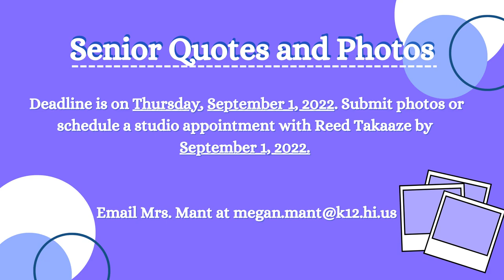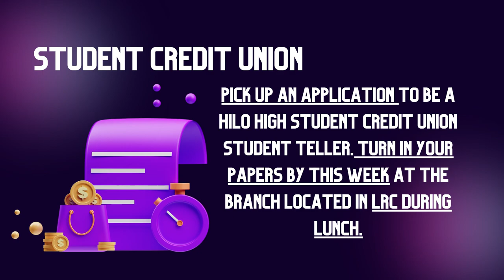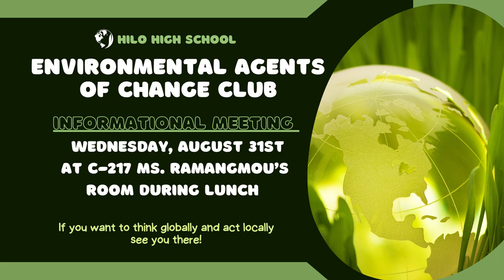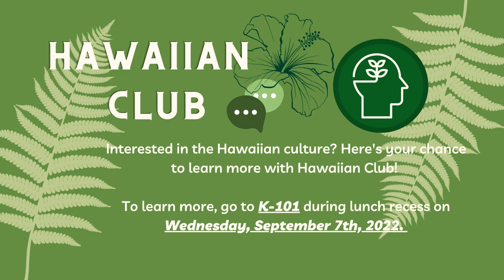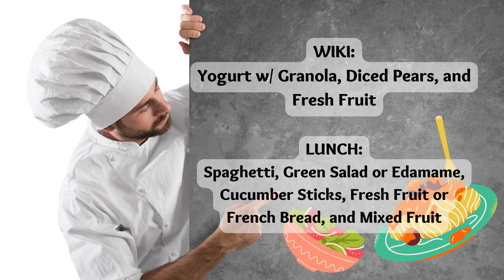08/31/2022 KVIKS News Bulletin